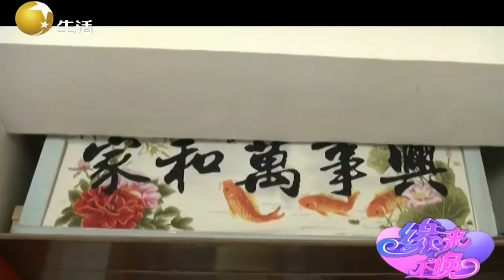前妻爱财如命，大哥与其分居长达13年最后家徒四壁丨缘来不晚